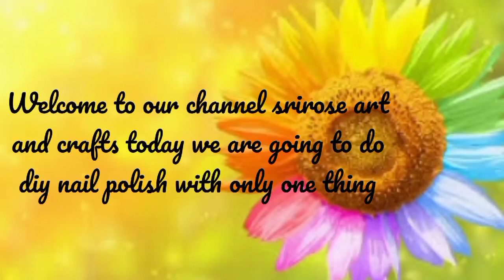Diy nail polish|only two materials| very easy to do this|all should must try|nailpolish#